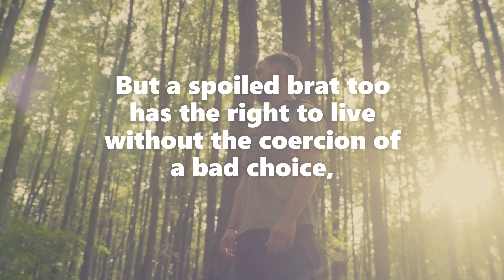RIGHT TO EXIT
Options, possibilities, it's just too much, too much of everything. Here I am, complaining about everything, like a spoiled brat. But a spoiled brat too has the right to live without the coercion of a bad choice, the right to exit this illusion of happiness-by-self-realization.